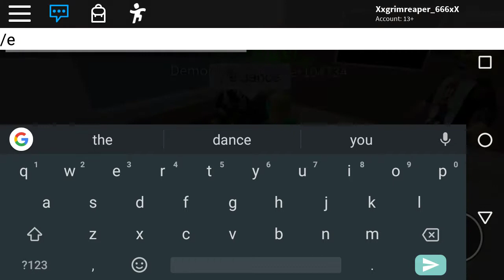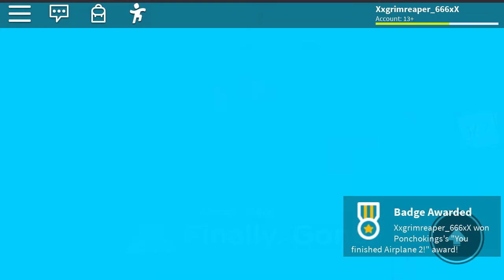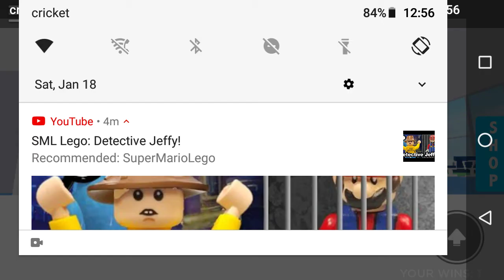Trying to survive a airplane 2